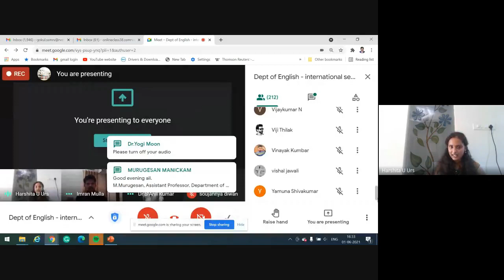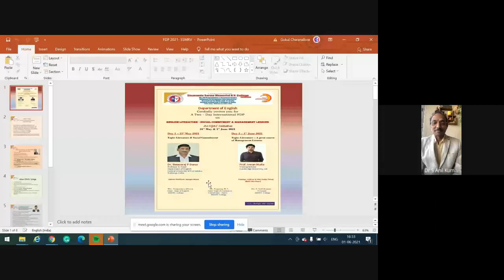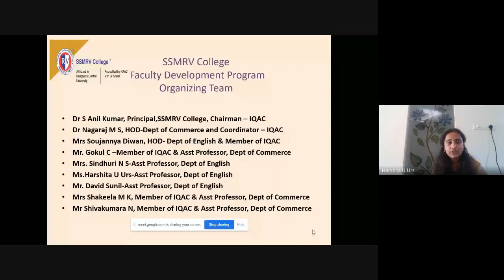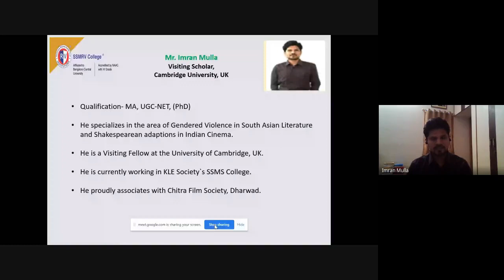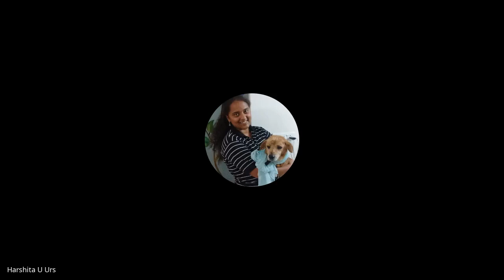SSMRV College - Dept of English - 2 Day International FDP - 31st May and 1st June 2021 - Day 2 of 2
Topic - English Literature - Social Commitment and Management Education

Sub Topic - Literature - A Great Source of Management Lessions by Prof Imran Mulla, Visiting Scholar, Cambridge University, UK